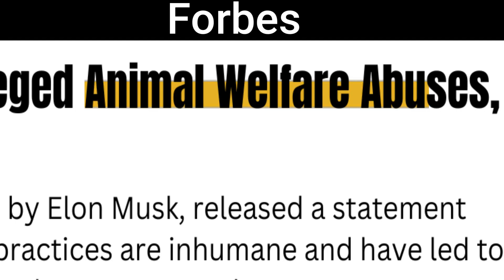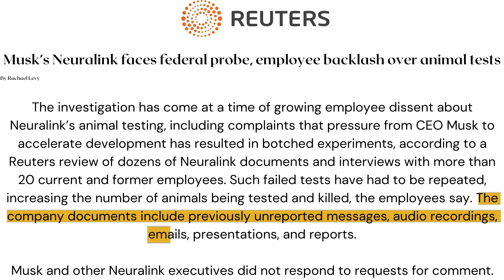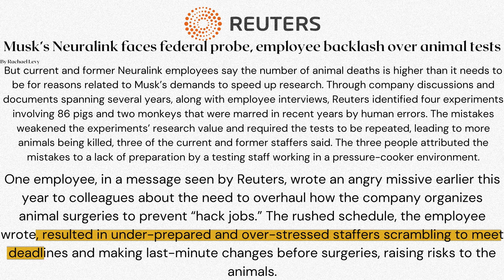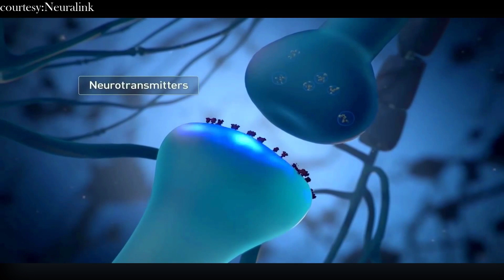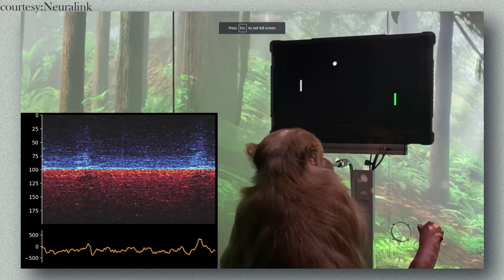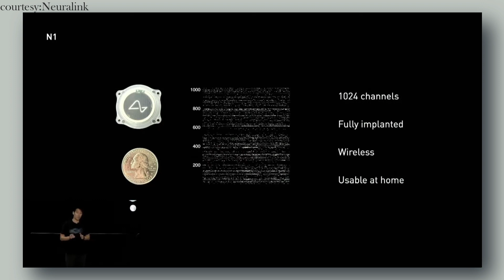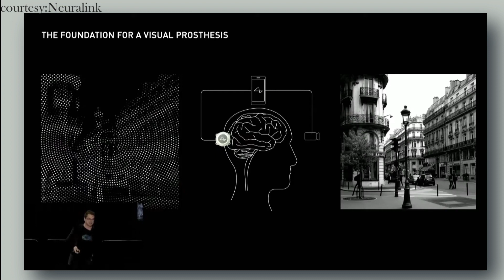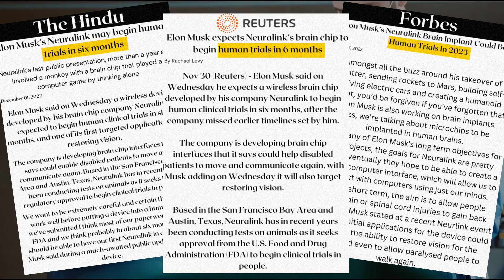Elon Musk's Neuralink Brain chip explained in hindi and company facing animal testing investigation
Neuralink
Founded in 2016 by Musk and a group of engineers, Neuralink is building a brain chip interface that can be implanted within the skull, which it says could eventually help disabled patients to move and communicate again, and also restore vision. Neuralink's device has a chip that processes and transmits neural signals that could be transmitted to devices like computers or phones. The company hopes that a person can control a mouse, keyboard, or other computer functions like text messaging with their thoughts.
Right now the company is reportedly being investigated for alleged animal welfare violations. The investigation into Neuralink Corp - which is developing a brain implant - was opened in the US following complaints from staff, Reuters reports.
The staff has complained that animal testing is being rushed and is causing needless suffering and deaths, according to the news agency. Reuters, citing sources familiar with the investigation and internal company documents, reports that the company has killed about 1,500 animals since 2018 including pigs, sheep, and monkeys.